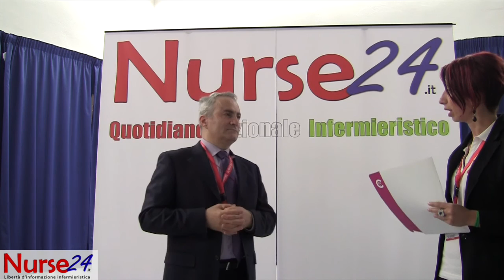Giovanni Muttilio | i Personaggi di Nurse24.it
Intervista al Presidente IPASVI di Milano Lodi Monza Brianza

Contenere un paziente significa limitarne la propria libertà, con il rischio che ciò possa avere delle importanti ripercussioni psicologiche sia sull'assistito che sui familiari. Secondo quanto espresso dall'art. 30 del Codice Deontologico dell'infermiere, "la contenzione deve essere limitata solo a eventi straordinari e deve essere sostenuta da prescrizione medica o da documentate valutazioni assistenziali"